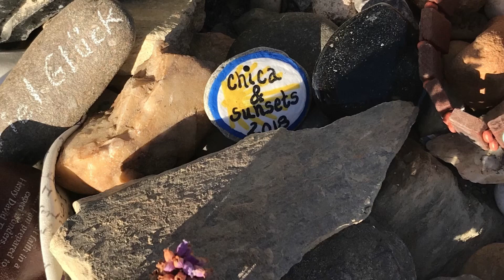Day 25 Jen & Greg’s 2018 Camino de Santiago